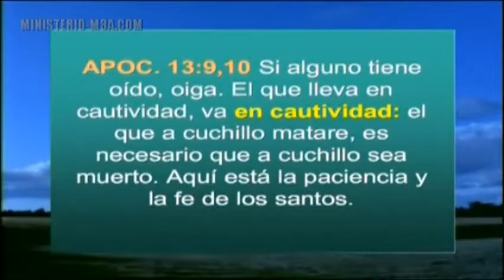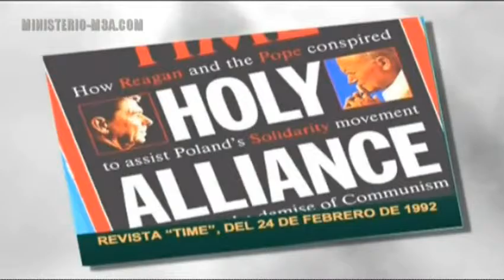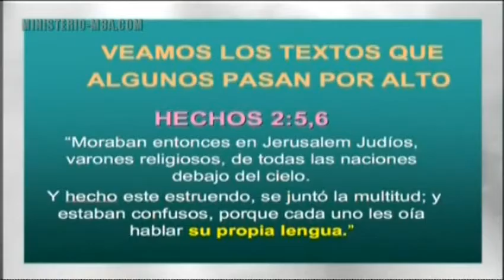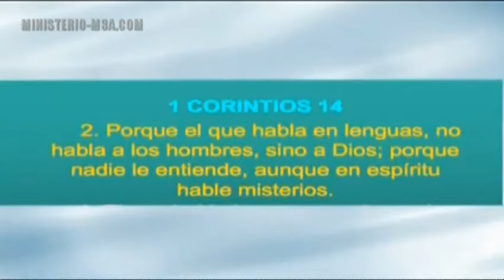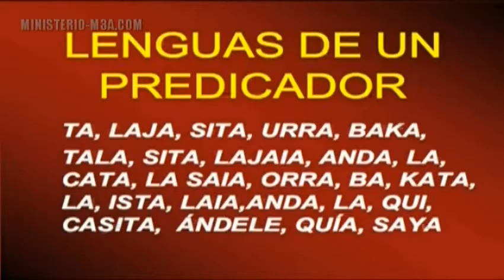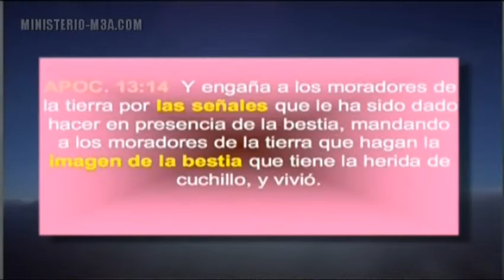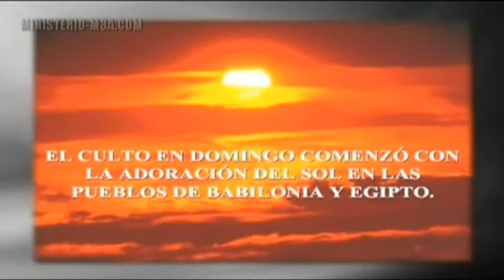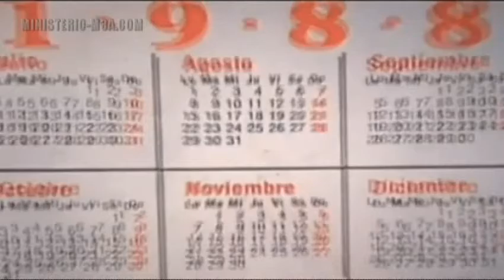Apocalipsis-Luis Cajiga-9 La marca de la Bestia [Ministerio-M3A.com]